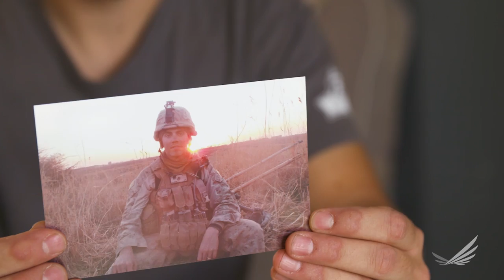Cultures and Health: An Introduction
This video introduces a fourteen-part series that provides insider access to cultures of health. We meet Ava, a young ballerina who draws on African-American traditions and defies stereotypes. And Israel, a transgender teen. Both learn from their elders to respect their bodies and themselves. Other videos in the series feature Kitchu line-dancing with seniors in a library garage; Zindy organizing mothers in a trailer park to start an on-site preschool; Carrol, an unemployed garment worker, making quilts for young mothers, and Charlie, a Lakota elder, building relationships between children and horses.  This series of personal narratives is designed to equip organizations from across sectors to explore the significance of culture and leverage cultural resilience and innovation. The stories are proving valuable in a variety of contexts including staff development, teaching, program outreach and community-driven planning.

If you would like to download this video, along with a user’s guide and other materials, RWJF asks that you complete the permission form below (please enter the name of the video in the “title” field) and send to